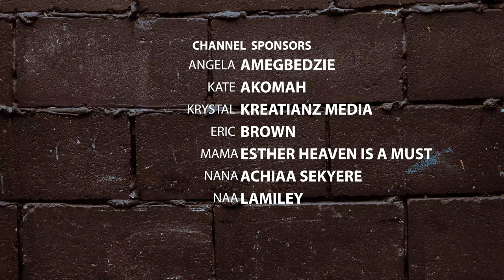YOU WANTED TO TREND , APOSTLE OKO FIRES AKUAPEM POLOO BASABASA EIIII 😂😂😅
We Fixed Akuapem Polo And Son Saga || Seth EkowReaction